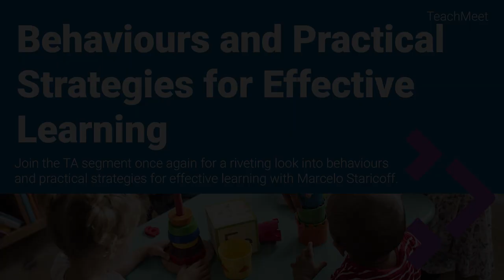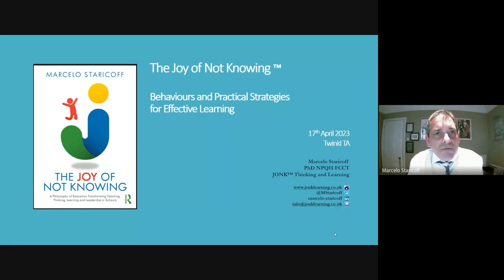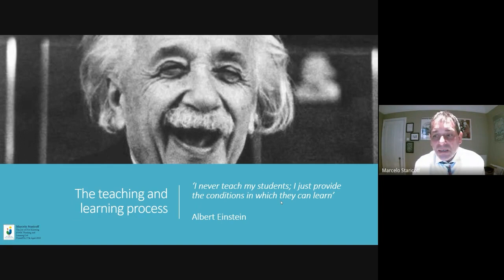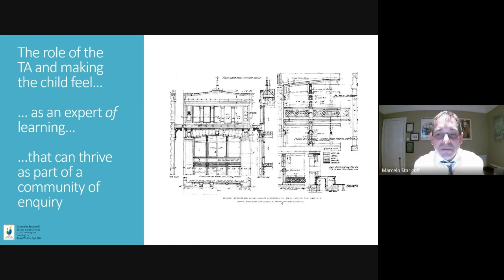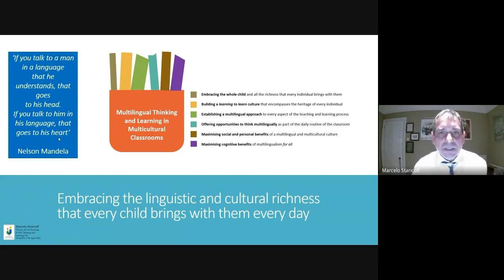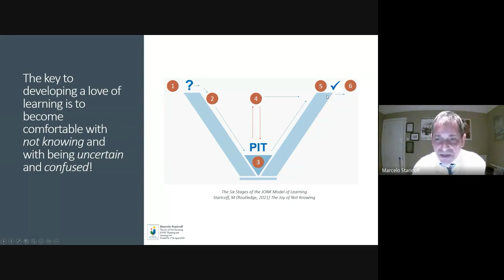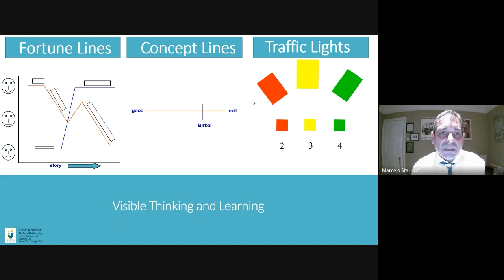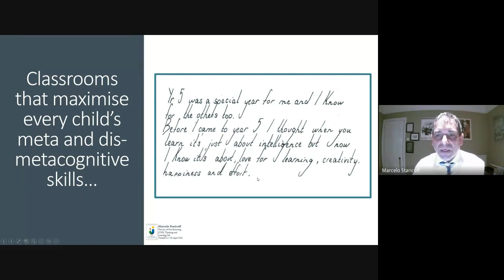Marcelo Staricoff Behaviours & Practical Strategies for Effective Learning -TeachMeet Live Recording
Led by Marcelo Staricoff, this Twinkl TeachMeet shares lots of behaviours and practical strategies for effective learning. This TeachMeet - Business Tools for Tutors video is a full-length recording of the Twinkl TeachMeet event for TAs.

For all the links mentioned in this recording click here to be taken to a handy interactive pdf

As Twinkl CPD, we create a quick and easy CPD scheme, organised in bite-sized chunks to make it as easy as possible for practitioners to fit CPD into their busy schedules.